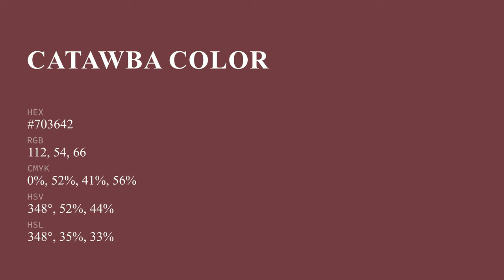Catawba color #703642 hex color - Red color - Cool color 703642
What color is Catawba ? #703642 hex color - Red color - Cool color 703642

Hex #703642 Color Code is also known as Catawba color.